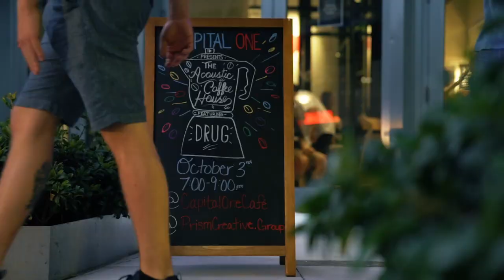Capital One Café Acoustic Coffee House ft. drug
Something musical is brewing at the Capital One Café ® in Miami Beach: an Acoustic Coffee House Series!

This year, we worked with Capital One to inject their Café initiative with the talents of local singer-songwriters! Next up to the stage was the incredibly talented drug. Relive the musical evening of the intimate pop-up series.